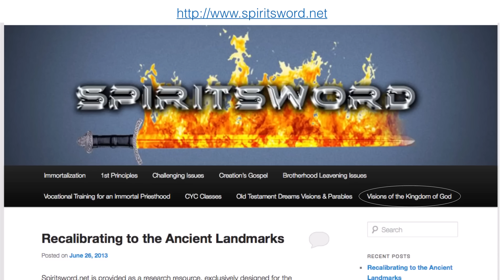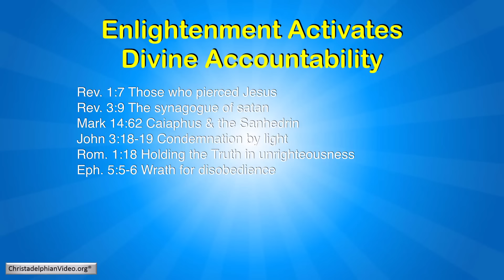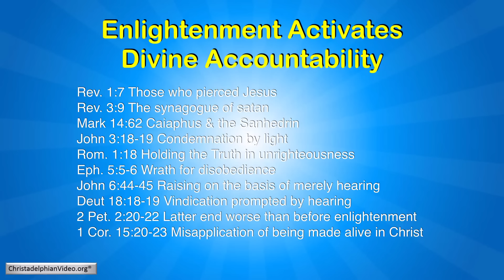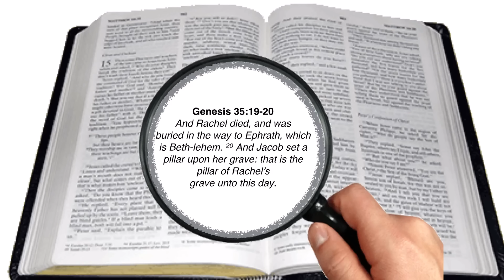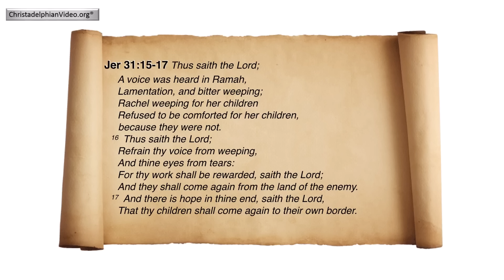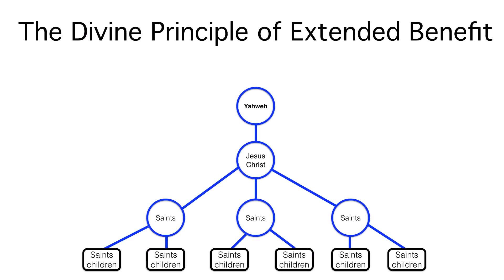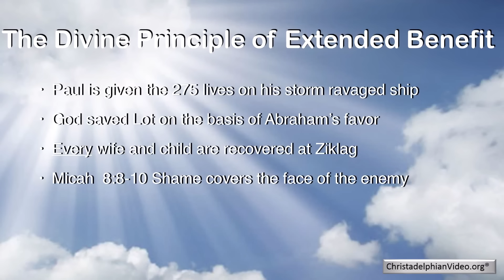3: What Are the Divine Terms For Judgement Accountability: Visions of the Kingdom Age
Christadelphianvideo Bibletruthandprophecy christadelphianstalk Christadelphians Christadelphian The series continues with a consideration of what constitutes an accountability to Christ's judgment. The principle of extended benefit highlights another category of resurrection to mortality that will not expose the raised to an immediate judgment.